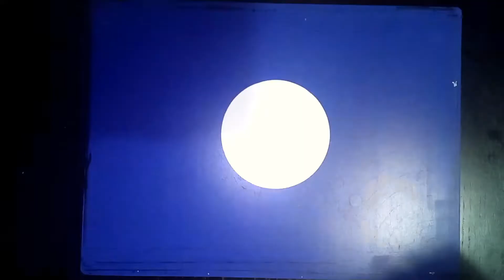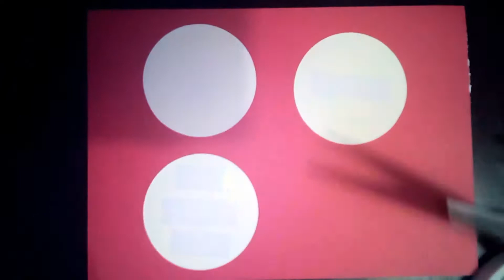Mandalas con espirógrafo / Mandalas with spirograph / Speed drawing